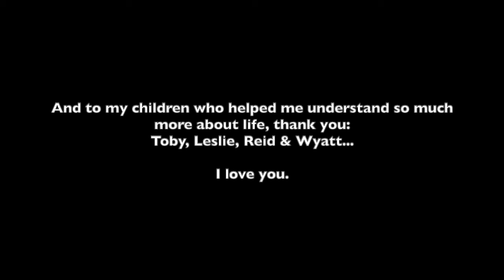Craig Buchanan - All The Days (Official Video)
Craig Buchanan's official music video for 'All The Days'.

Lyrics:

I know that life is too long for you,
And all the tears that you cried are through.
But now you know that we all must go.
Now you'll find all I've left behind.

So we seek the reason we exist,
And as we do our search shows we have missed.
All the days passed us by,
Now we found our time to lie.

All the days pass you by.